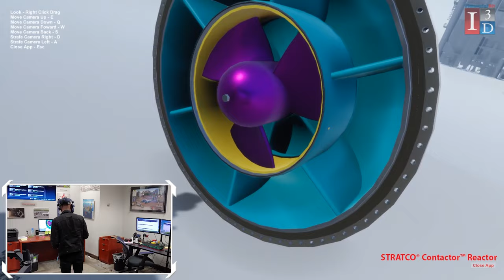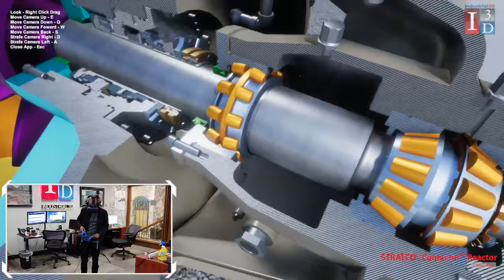DuPont STRATCO® Virtual Environment Interactive VR Sample | VR Training | VR Game | I3D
Industrial3D | I3D was tasked to develop a virtual, interactive environment of DuPont STRATCO® equipment for use with the HTC Vive Pro. The virtual environment gives the user freedom to observe the equipment safely with interactive panels. The panels control STRATCO®  appearance providing the user with different options when viewing the equipment in states such as sliced views or transparent outer shells.

For more information regarding the Virtual Environment, please contact I3D